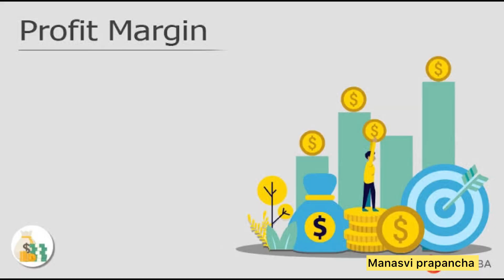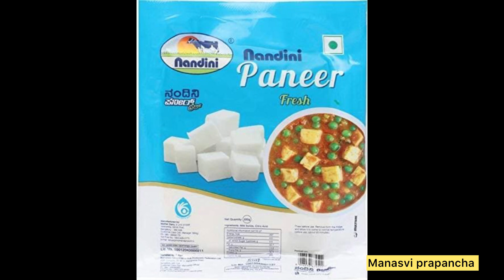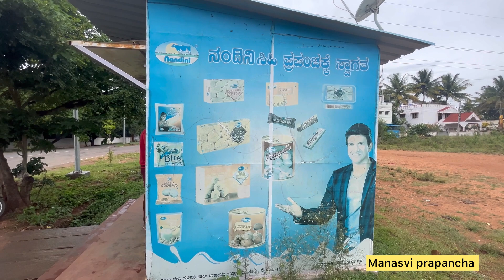ನೀವೇನಾದ್ರೂ ನಂದಿನಿ ಪಾರ್ಲರ್ ಓಪನ್ ಮಾಡಬೇಕಾ/nandini booth business information/franchise/Investment??/67